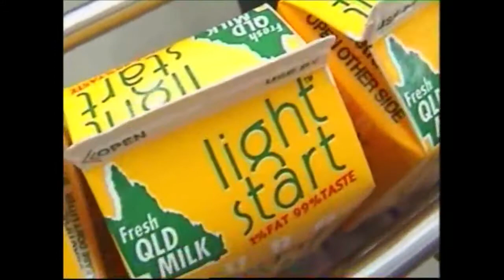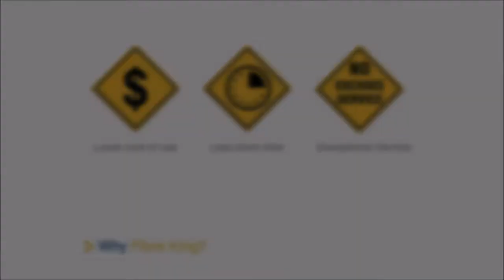Fibre King WAP25 Case Packer - Gabletop Milk Cartons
Fibre King Case Packers are used globally by some of the biggest names in food, beverage, pharmaceutical, FMCG and petrochemical.  Our range includes regular slotted top and end load case packers, wraparound case packers, case over product packer as well as robotic case packers.